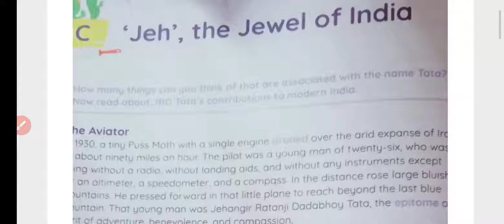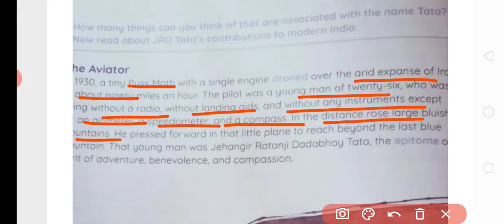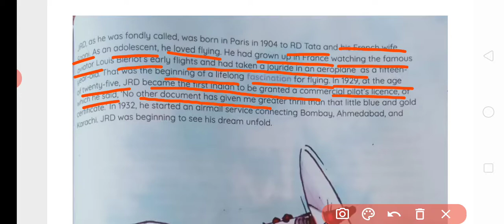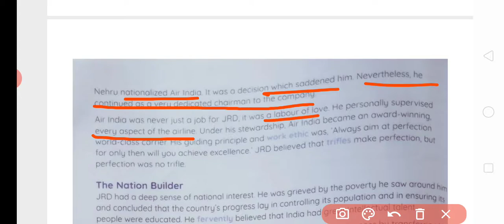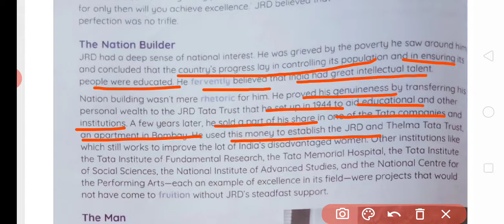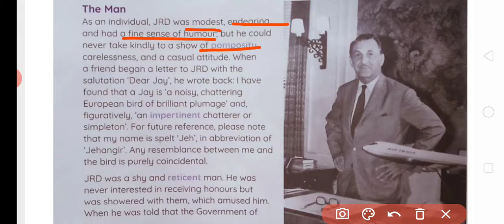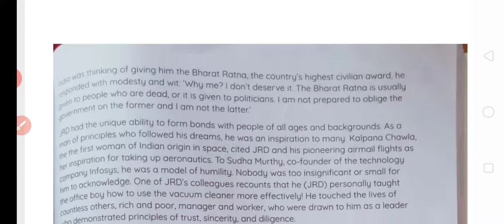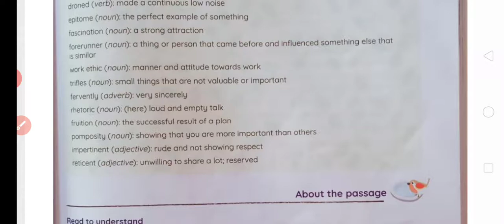Jeh The Jewel of India Unit 5,sec C English Channel Coursebook